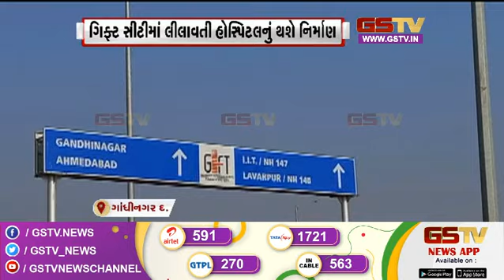Gandhinagar : સીએમ ભુપેન્દ્ર પટેલની નવી પહેલ અને અન્ય સમાચાર | Gstv News